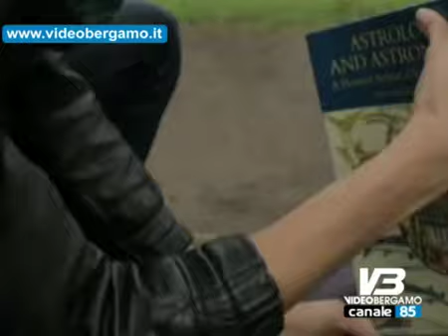Nek Spero di cantare a Bergamo